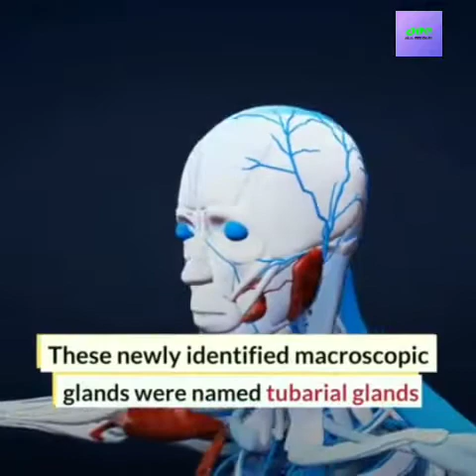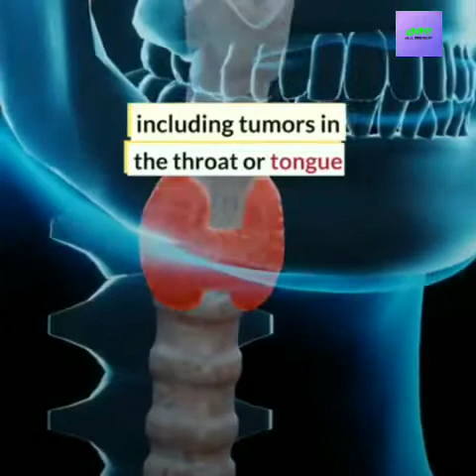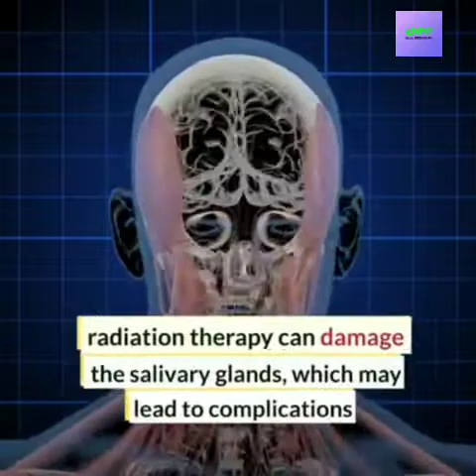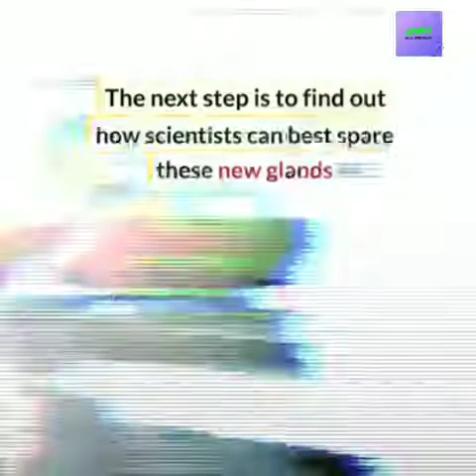New Salivary Gland Discovered | Do You Know !